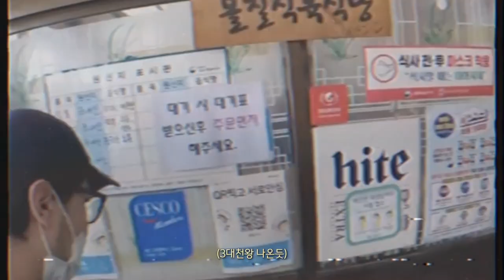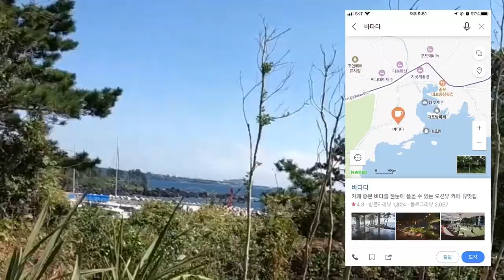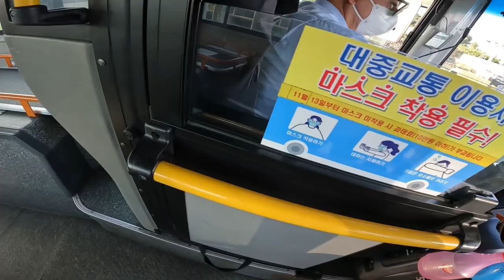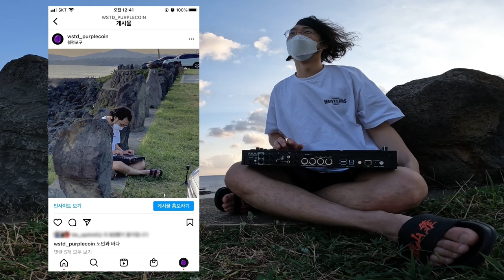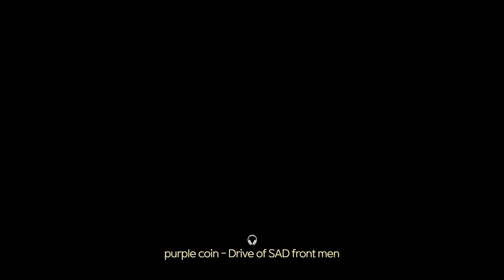바다 보이는 카페에 가고 싶다면? | 제주도 Beach Lounge 바다다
떠나요 푸른 바다로 복잡한 이 도시를 탈출해봐요
모두 잊어요 지난 일들은 붉은 태양아래 벗어 던지고
쿵짝쿵짝쿵짜자쿵짝

📹 촬영 장비
GoPro - HERO10 Black
Panasonic - 루믹스 Lumix LX100
Apple - 아이폰 8+ iPhone 8 Plus

🎬 편집 도구
Apple - 아이패드 미니 5 iPad mini 5
LumaTouch - 루마퓨전 LumaFusion

🎛 음악 제작 도구
Akai - 엠피씨 라이브 2 MPC Live 2

🎧 배경음악
purple coin - Red Soup & Noodle

purple coin - Sea Shore Life
공개 예정

purple coin - Drive of SAD front men
공개 예정